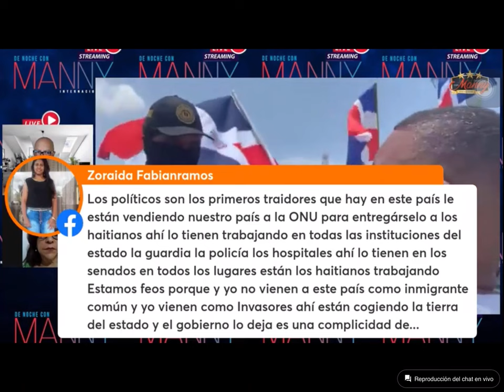Manny Solano: demandeme chalatanes traidores de la Patria